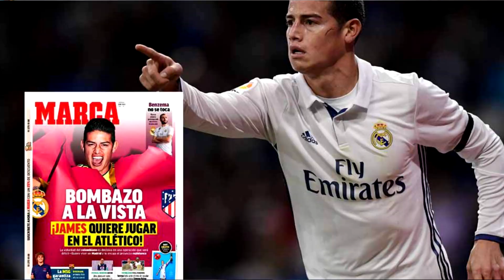EL BOMBAZO DEL ATLÉTICO DE MADRID , JAMES RODRÍGUEZ · GRIEZMANN HABLA · NEYMAR APUÑALA AL PSG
ÚLTIMA HORA DE LA ACTUALIDAD DEL ATLÉTICO DE MADRID Y DEL BARCELONA EN ESTE CASO
HABLAMOS DE QUE EL ATLÉTICO QUIERE A JAMES RODRÍGUEZ Y EL COLOMBIANO TAMBIÉN QUIERE IR

LAS PRIMERAS PALABRAS DE GRIEZMANN QUE VISITA AL CAMP NOU COMO NUEVO JUGADOR DEL BARÇA

NEYMAR CON UNAS DECLARACIONES CONTUNDENTES AL PSG